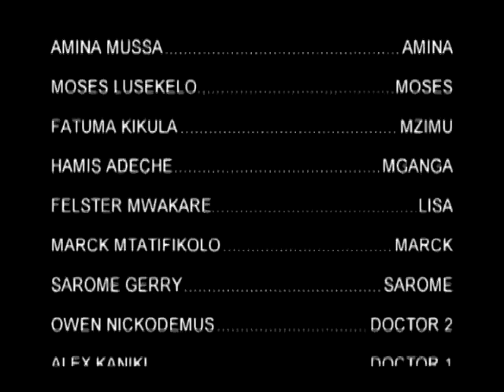SIRI YA NDOA YANGU Part 1 - Hadija Mnyovera, Riyama Ally (Official Bongo Movie)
CAST: Hadija Mnyovera, Riyama Ally, Flora Mvungi, Nassor Saleh, Mwajabu Hasani

STORY: Mansour Omary
EDITOR: Moh'd Omary
PRODUCER: Laurent Makungu
DIRECTOR: Mansour Omary

Bongo Movies, Tanzania Movies, African Movies, Movie, Comedy, Bongo Comedy, comedy, film